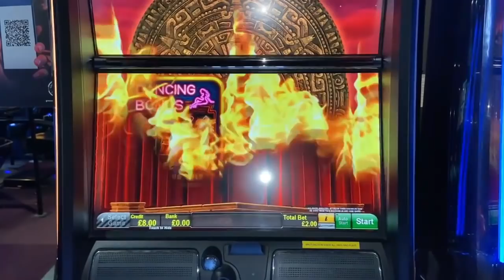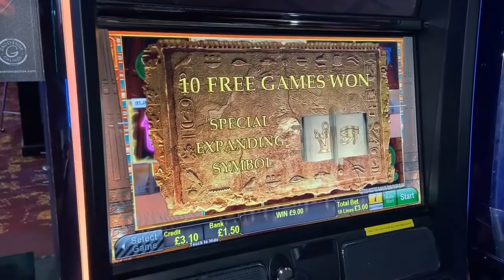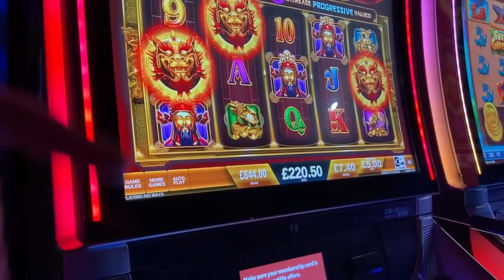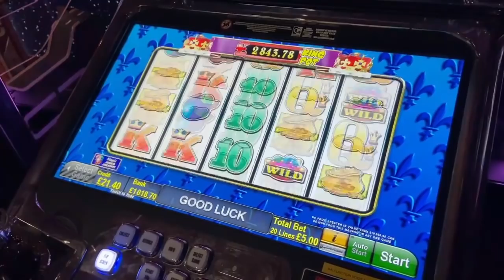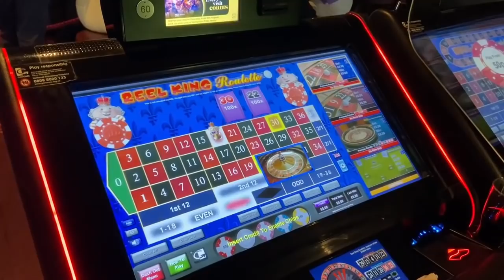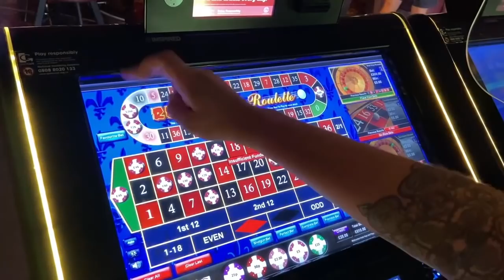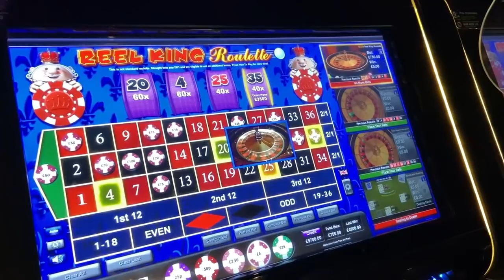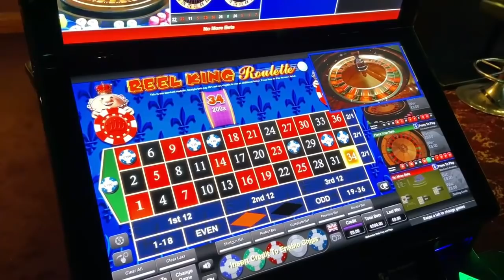Casino Slots With 🎰 Rocknrollaaaaa 🎰 And Big Roulette Spins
Filmed at the end of August 2021.

This session was filmed in Grosvenor Casino and contains multiple IGT and Novamatic slot features as well as big Reel King Roulette Spins.

Videos will be uploaded every Tuesday, Wednesday and Thursday at 19:00.